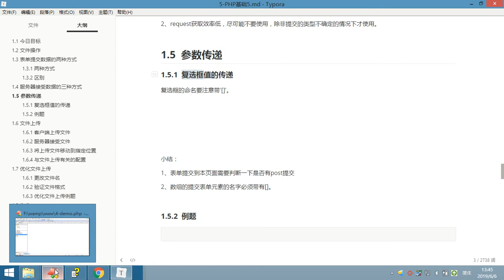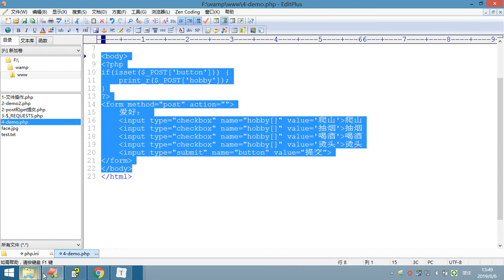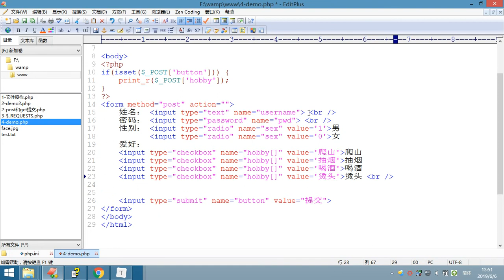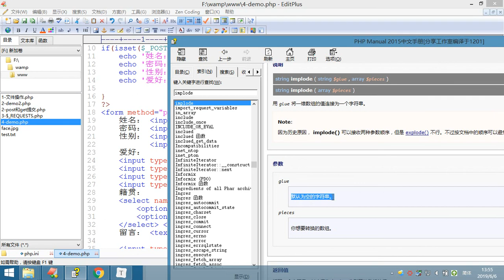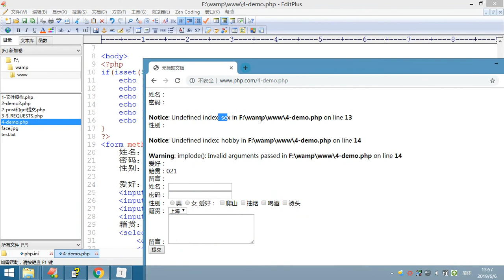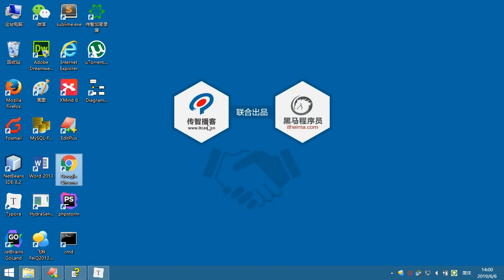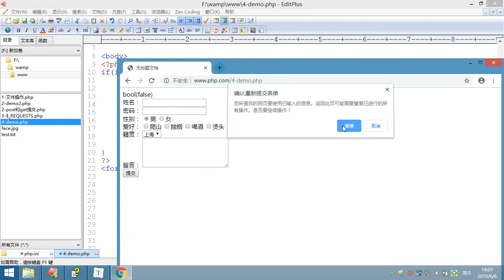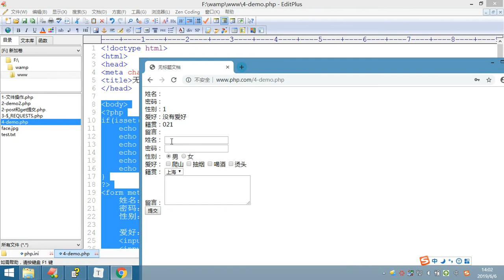PHP基础 5-8 参数传递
就业班 课程目录：

1 JavaScript
2 NnodeJs
3 AJAX
4 VUE
5 PHP基础
6 MySQL
7 面向对象
8 PDO
9 MVC
10 PHP核心
11 thinkPhp
12 restful
13 pyg
14 linux
15 laravel
16 wechat
17 swool
18 zfw
19 redis
20 memcache